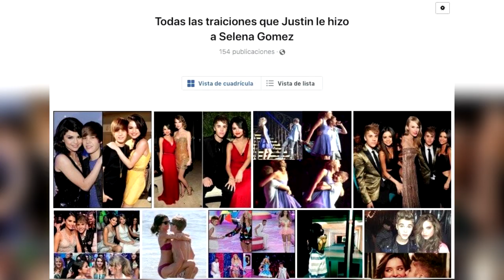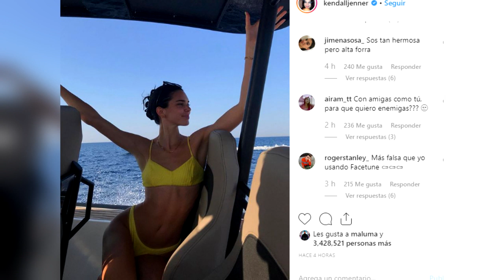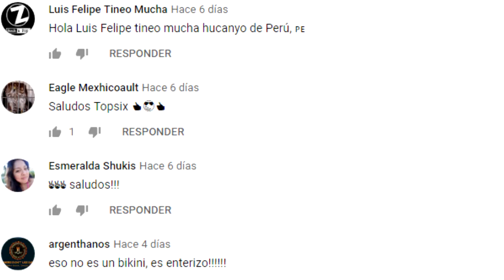KENDALL Y KYLIE JENNER ODIADAS POR TRAICIONAR A SELENA GOMEZ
LOS MEJORES TOPS, VIDEOS DE NOTICIAS DE LA TECNOLOGÍA, TEMAS VIRALES, ÚLTIMAS NOVEDADDES DEL ESPECTACULO, CURIOSIDADES Y MÀS🤯😱Gracias por todo tu apoyo...